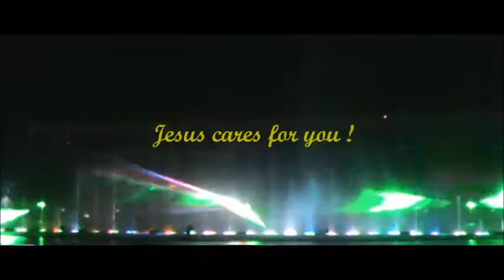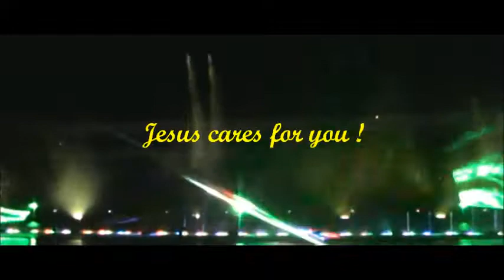Music - Ecstatic "Hallelujah Chorus"//Dancing water fountain background.